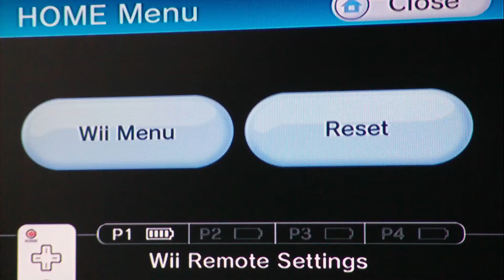Code Lyoko Quest For Ininity walkthrough part 14